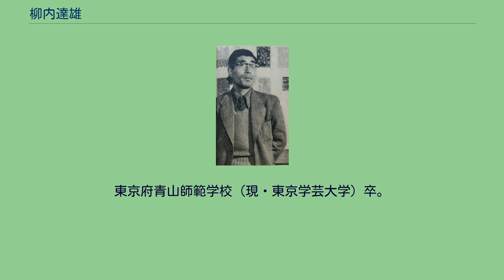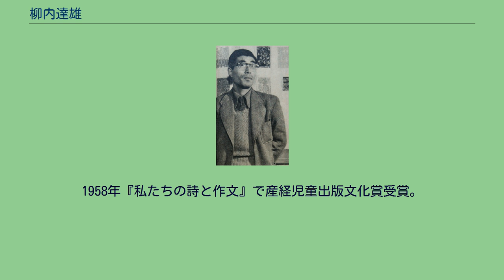柳内達雄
1953年 柳内 達雄（やなうち たつお、1911年9月9日 - 1978年6月23日）は、日本の教育・児童文化評論家。
東京神田生まれ。
東京府青山師範学校（現・東京学芸大学）卒。
小学校教師として作文（綴方）教育に熱心で、日本作文の会常任委員。
東京都世田谷区立代沢国民学校（現・世田谷区立代沢小学校）に勤務していた1944年、集団疎開先（浅間温泉）で受け持った学童に鉛筆部隊の名称を与え、家族や戦地の兵士への手紙を書くことを奨励した。
その後、近くの松本飛行場にいた特別攻撃隊員と学童の間で交流があり、その事績が後にきむらけんの著書『鉛筆部隊と特攻隊－もう一つの戦史－』（彩流社、2012年）で紹介された。
戦後の1946年に、藤田圭雄らとともに児童雑誌「赤とんぼ」を実業之日本社から刊行し、良心的児童雑誌として評価された。
ケストナー『飛ぶ教室』の翻訳や、竹山道雄『ビルマの竪琴』、新美南吉の遺稿などは「赤とんぼ」に掲載された。
小学校の教え子だった和田誠は、教科書をあまり使わず「赤とんぼ」や石井桃子訳の『くまのプーさん』を教材に使用するユニークな先生だったと述懐している。
1958年『私たちの詩と作文』で産経児童出版文化賞受賞。